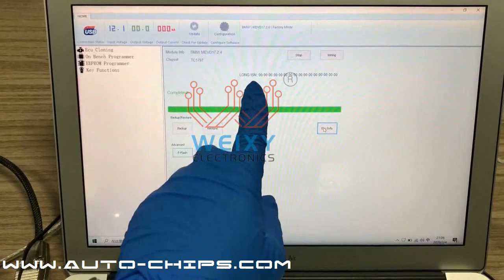BMW MEVD17.2.x N13 & N20 DME adapter for HexTag HexProg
Using these adapters, you can connect to the DME on the bench, With HexTag | HexProg programmer tool, read the ISN of the DME in factory mode(no need to open the DME), or clone the DME...
If you are a locksmith, this is so convenient for you when all keys lost. You don't need to spend a lot of time and trouble to remove the DME from the car. You just need to pull out the original DME female connector and insert our adapter into the DME to get the ISN through the HexTag | HexProg, and program new keys.
This adapter is made of high quality PCB and high quality probe. It is sold after many tests. can be at ease use.